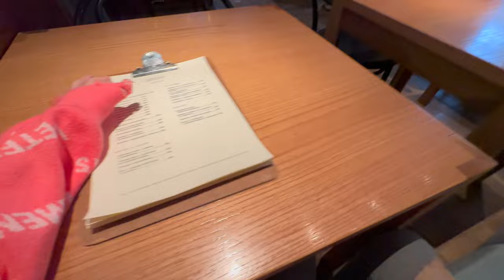[ENG SUB] VLOG / БУДНИ, ГЕСТАЦИОННЫЙ ТЕСТ, ШОППИНГ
Будни в Петербурге беременной. Вот и со мной случился ГТТ (тест на диабет для беременных), покажу как прошел и чем закончился, а также мои будни, что я ем, куда хожу и немного шоппинга.

Буду благодарна за ваши лайки и комментарии и с удовольствием отвечу на вопросы. ❤️